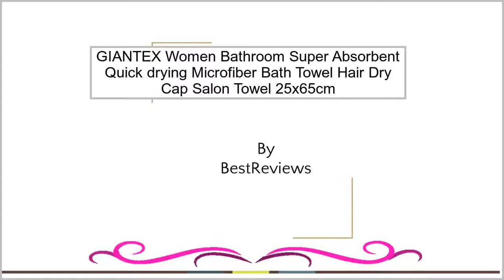GIANTEX Women Bathroom Super Absorbent Quick-drying Microfiber Bath Towel Hair Dry Cap Salo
GIANTEX Women Bathroom Super Absorbent Quick-drying Microfiber Bath Towel Hair Dry Cap Salon Towel 25x65cm U0755